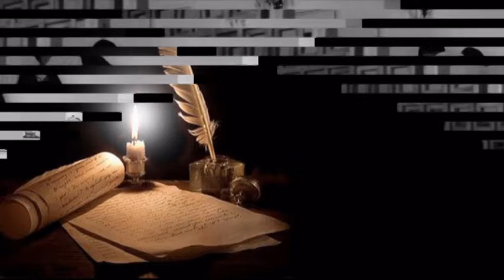Mustafa KARAAHMETOĞLU SENİN İÇİN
TİCARİ BİR AMACI YOKTUR